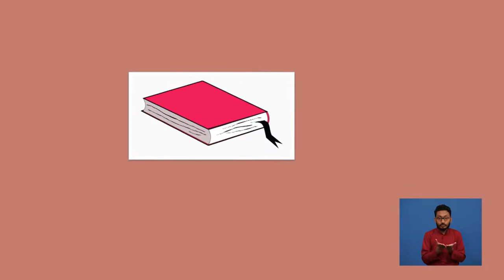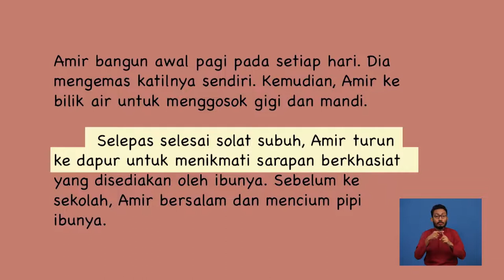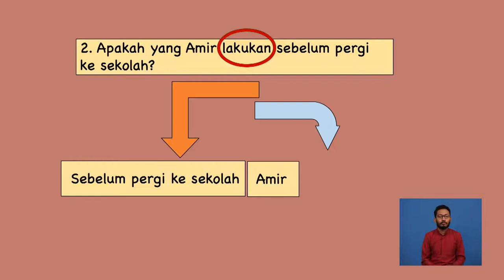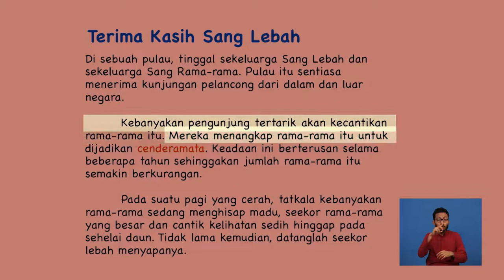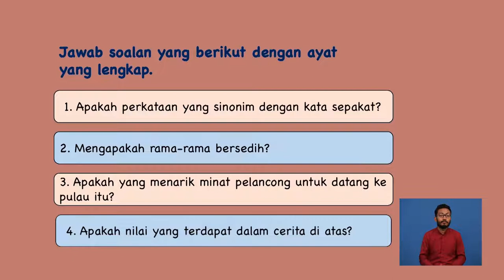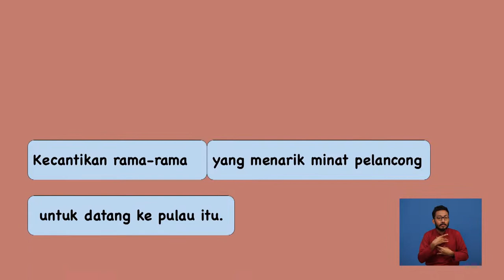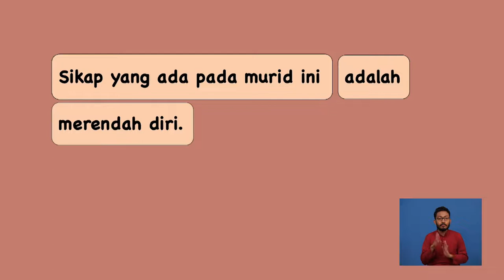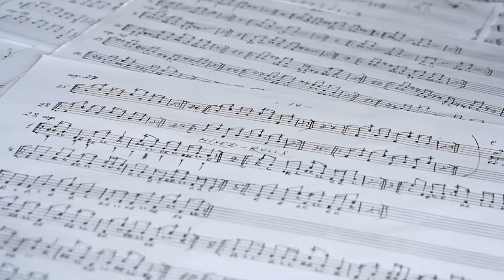Tahun 5 | Bahasa Melayu | Menjawab Soalan Petikan | R021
Tajuk ini membincangkan cara menjawab soalan bertumpu dan mencapah. Murid murid diajar cara menjawab soalan petikan secara terperinci dengan menggunakan ayat yang lengkap dan gramatis. Murid-murid juga diberi pentaksiran berbentuk formatif dan jawapannya dibincangkan bersama.